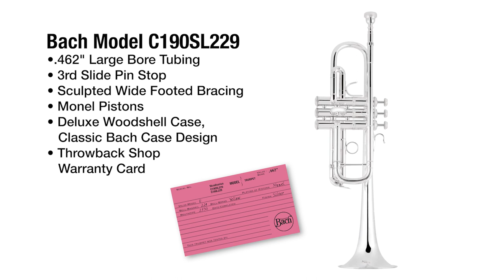Bach 190 Series C Trumpet C190SL229 Features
Vincent Bach combined his unique talents as both a musician and an engineer to create brass instruments of unequalled tonal quality. Often copied but never duplicated, Bach Stradivarius instruments today remain the sound choice of artists worldwide. The Bach C190 series trumpets have truly defined the sound of symphonic brass in symphony orchestras throughout the world.